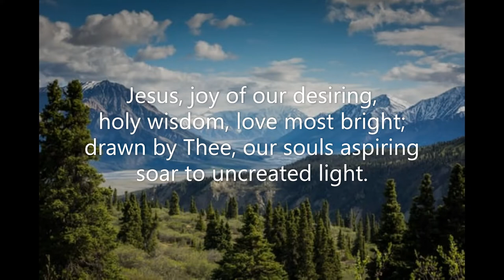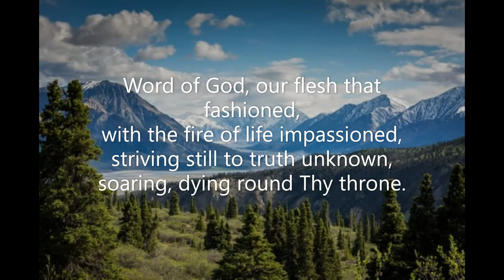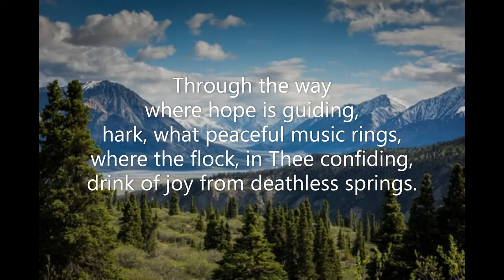Jesus, Joy of Our Desiring #514 Common Praise 1998 Trust WERDE MUNTER Martin Janus J S Bach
Piano track for Hymn #514 'Jesus, Joy of Our Desiring' from the Common Praise (1998) hymnal of the Anglican Church of Canada.  Words: Martin Janus (1620?-1682?); tr. Robert Seymour Bridges (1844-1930) Music: Melody Johann Schop (1590?-1664?); harm. Johann Sebastian Bach (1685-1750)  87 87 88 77  Tune: WERDE MUNTER  (in F)  Piano: Robert Aszmies  July 2022